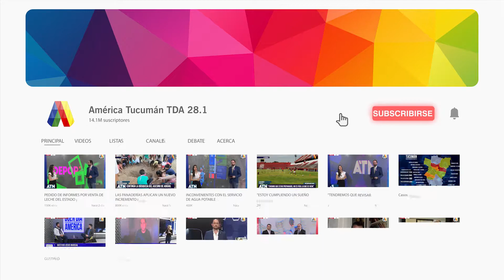HOY VISITO NUESTROS ESTUDIOS GONZALO ALBORNOZ DE TUCUMÁN RUGBY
Entrevista por América Tucumán en Buen Día América